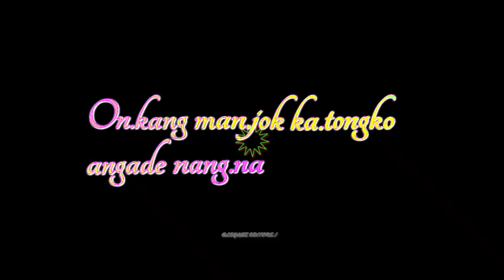On.kang man.jok ka.tongko angade nang.na#new garo song lerycs type video